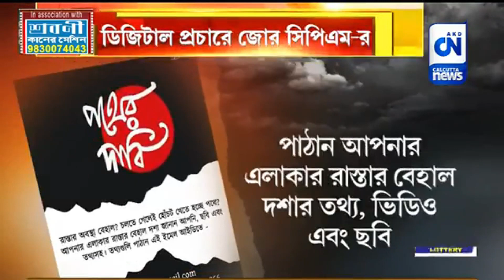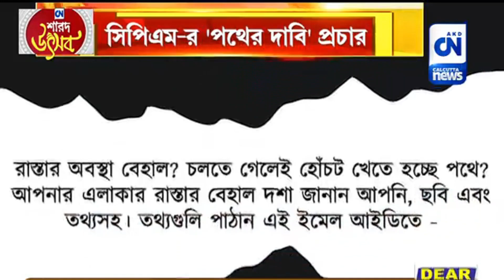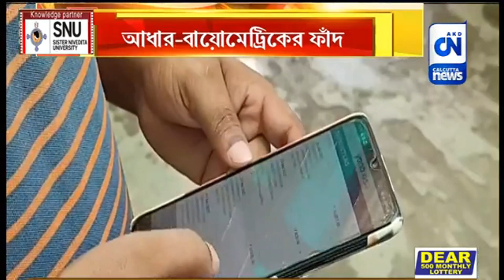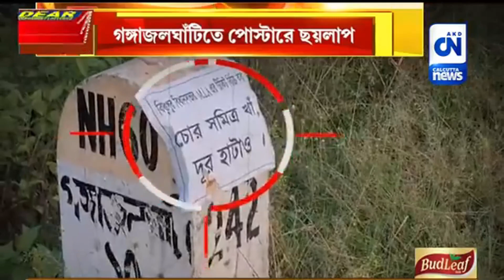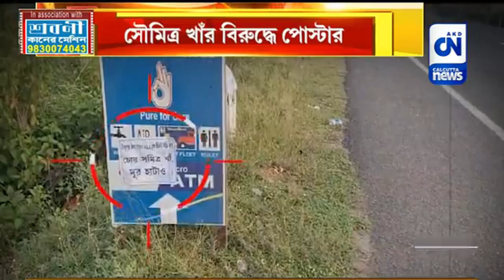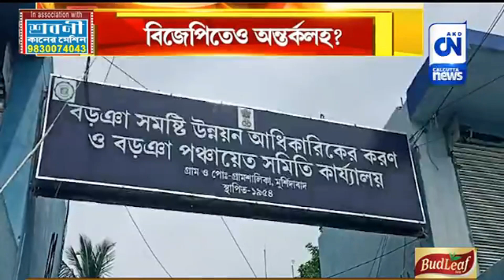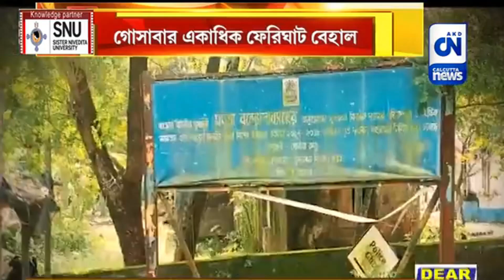দিল্লি চলো'র ডাক তৃণমূলের | রাত পোহাল | ২৯.০৯.২০২৩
রাত পোহাল | ২৯.০৯.২০২৩